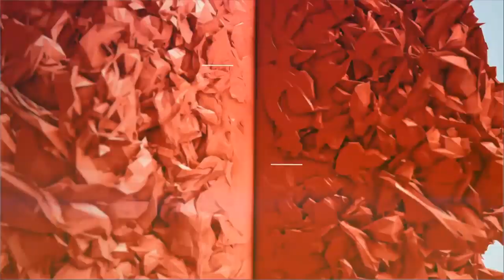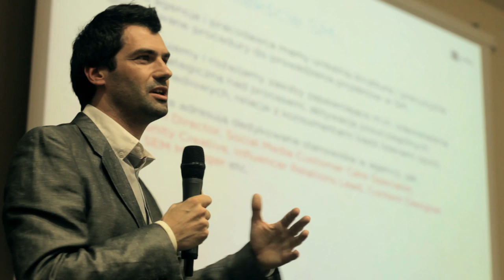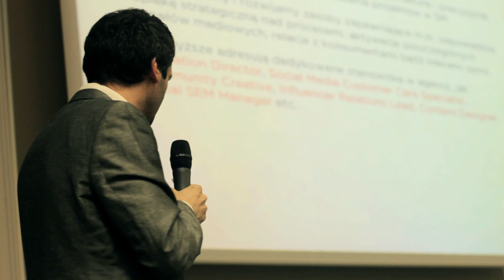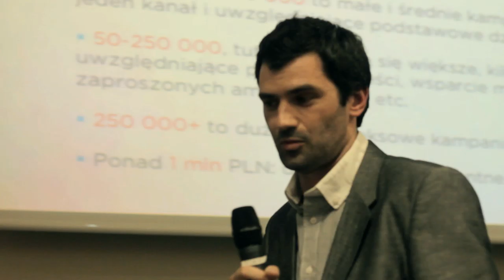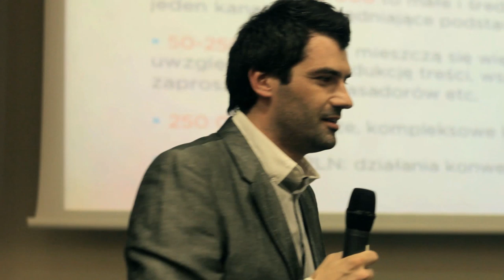Aula # 116 SOCIAL MEDIA BUSINESS, Dariusz Andrian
Dariusz Andrian (VML Poland) - "Jak firmy zarabiają na Social Media?"